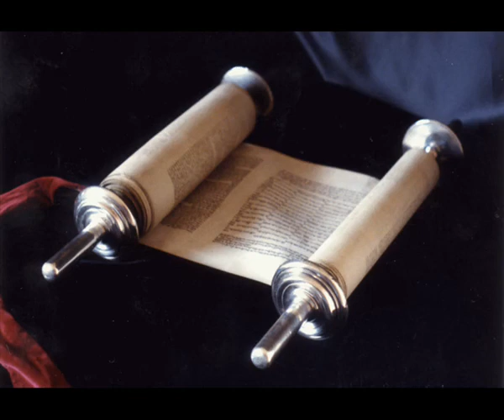Книга Премудрости Иисуса, сына Сирахова 32 глава Синодальный перевод)